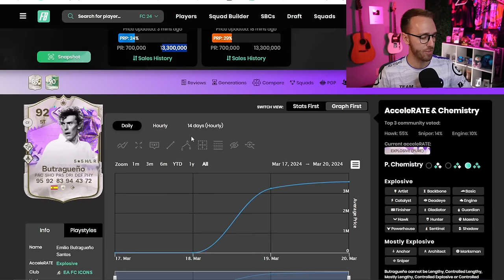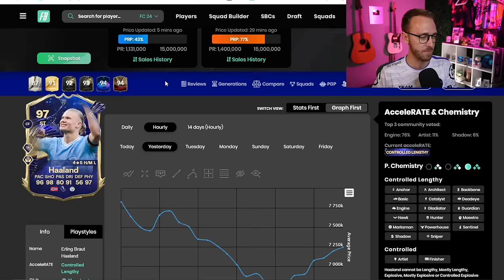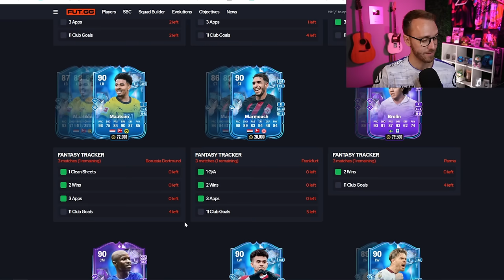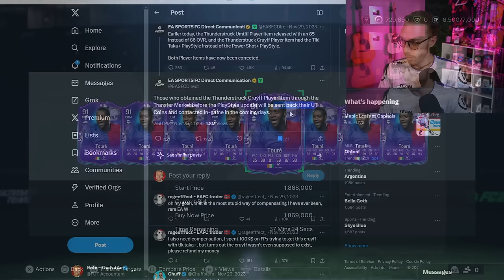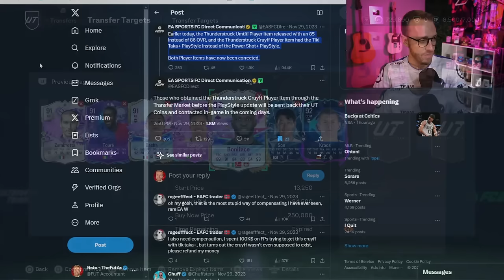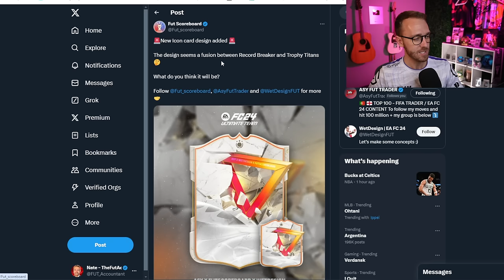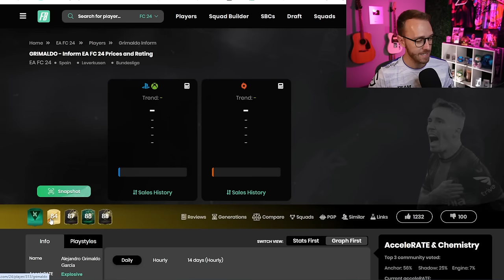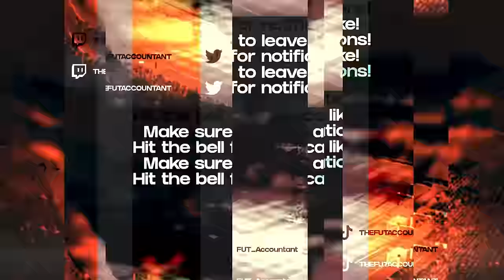EA’s MASSIVE Mistake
Fantasy FC upgrades took place yesterday, and EA really did something this time to screw things up.